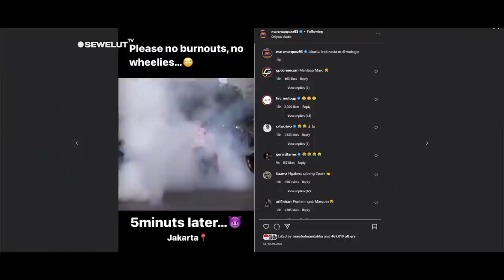BERASA JADI ANAK JALANAN 😂 ❗ AKSI NAKAL Marquez VS OJOL VIRAL DI MEDIA SOSIAL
Aksi burnout Marc Marquez dan Ojol curi perhatian penonton parade MotoGP Mandalika di jakarta.

Marc Marquez pun juga mengunggah aksi saat dirinya unjuk kemampuan di atas motor miliknya pada parade MotoGP di Jakarta, Rabu (16/3).
Marquez mengunggah video saat dirinya melakukan aksi burnout alias melakukan pengereman di ban depan sambil menarik gas.
Marc Marquez kemudian meliuk-liuk di antara para pebalap MotoGP lainnya. Aksi Marc Marquez ini kemudian disambut sorakan warga.
"Wuuuuu. !," teriak warga.

Sejumlah warga berdiri di sepanjang Jl Medan Merdeka Utara hingga Bundaran HI. Warga mengabadikan rombongan pebalap MotoGP melalui kamera ponselnya.
Hal tersebut membuat ban belakang menjadi cepat habis sekaligus menimbulkan asap putih yang tebal.
"Please no burnouts, no wheelies... 5 minutes later..," tulis Marquez sambil menempatkan emoticon.

Tulisan Marquez tersebut menyiratkan bahwa pembalap MotoGP sejatinya dilarang menampilkan aksi berlebihan seperti burnout atau wheelies alias mengangkat roda depan motor di parade MotoGP Jakarta kali ini.
Aksi Marquez tersebut sontak mendapat sambutan hangat dari para penggemar MotoGP yang sudah memadati sisi jalan.

Aksi Ojol saat parade di jakarta berlangsung ini bikin geger penonton.
Dalam sebuah unggahan video memperlihatkan seorang ojol yang sedang melaju di hadapan para penonton. Sontak aksi ojol tersebut mencuri perhatian penonton.
Yang unik dari aksi ojol tersebut yautu, dia melintas di hadapan penonton bagaikan pembalap MotoGP yang sedang melakukan Parade di jakarta.
Demi bisa menonton parade MotoGP ada juga ojol yang sampai rela naik ke pohon di pinggir jalan raya yang di lalui para pembalap.